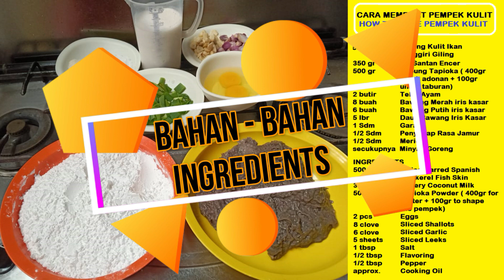Cara Membuat Pempek Kulit | How To Make Pempek Kulit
Ada beragam variasi pempek Palembang, kali ini Pelangi Inspirasi akan memberikan Tips Cara Membuat Pempek Kulit
( There are many kinds of Pempek Palembang, this time Pelangi Inspirasi will provide Tips on How To Make Pempek Kulit )

Berikut ini resep untuk membuat pempek kulit.  Di video ini semua cara pembuatan  pempek kulit di jelaskan tanpa ada resep yg disembunyikan. Semoga bermanfaat teman-teman dapat mempraktekannya sendiri.

Selain menggunakan daging ikan tenggiri sebagai bahan dasar pempek, kita juga dapat memanfaatkan kulit ikan tenggiri untuk dijadikan pempek kulit. Berbeda dengan warna pempek pada umumnya, Pempek Kulit memiliki warna yang lebih gelap, hal ini dikarenakan penggunaan kulit ikan tenggiri.
( Beside using Barred Spanish Mackerel Fish meat as a raw material for pempek, we can also use Barred Spanish Mackerel skin to be used as a Pempek Kulit. Unlike the color of Pempek in general, Pempek Kulit has a darker color, this is due to the use of mackerel fish skin. )

Bahan dasar pempek kulit ini sendiri tetap memerlukan daging ikan tenggiri dalam proses pembuatannya, biasanya daging ikan yang menempel pada kulit ikan tenggiri. Pempek Kulit memiliki tekstur tidak selembut pempek lain, dan memiliki cita rasa yang berbeda namun tetap lezat.
( The basic ingredients of Pempek Kulit still require mackerel fish meat, usually fish meat attached to the skin of Mackerel fish. Pempek Kulit has a texture not as soft as other pempek, and has a different taste but still delicious. )

Kumpulan Resep Aneka Jenis Pempek dan Otak-Otak